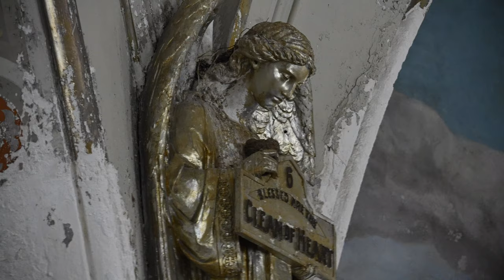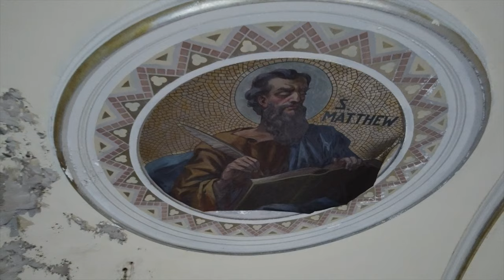Exploring Abandoned Church (I crashed my drone) - East Side Buffalo